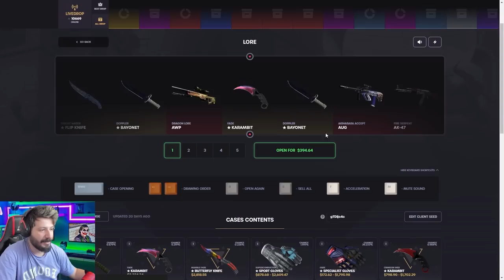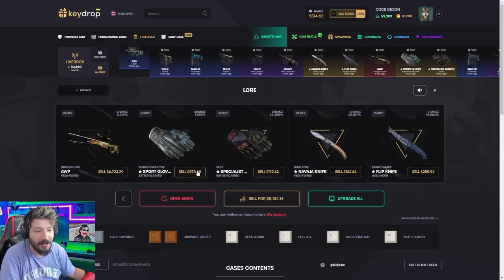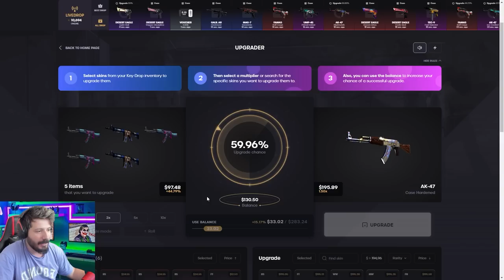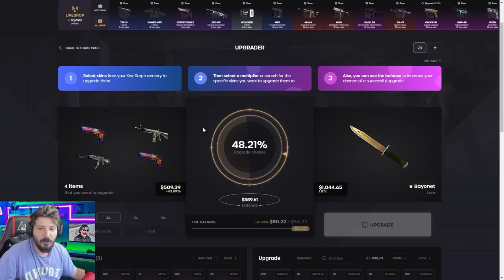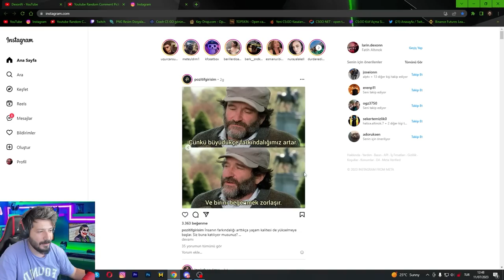SONUNDA 6000$ DRAGON LORE KATLADIM Keydrop Promo Code